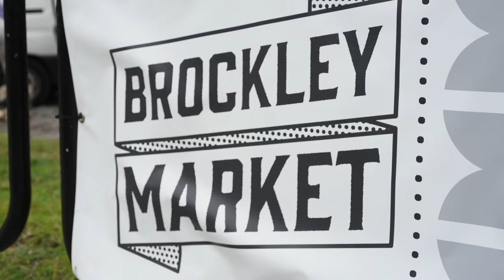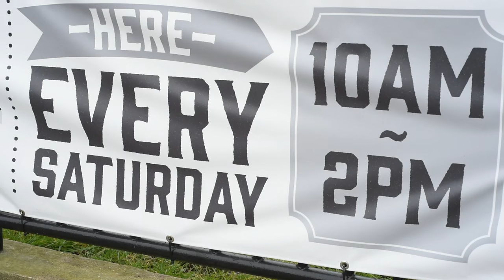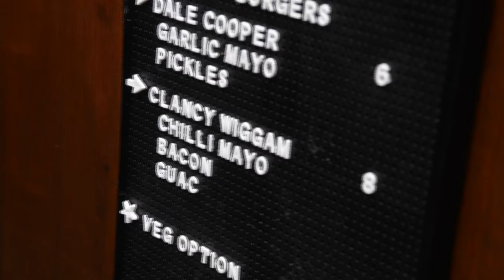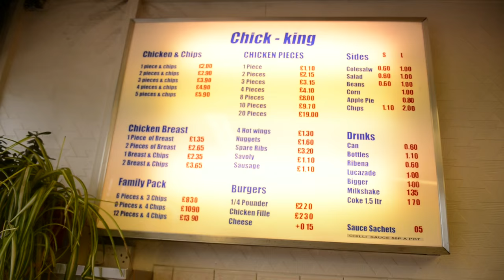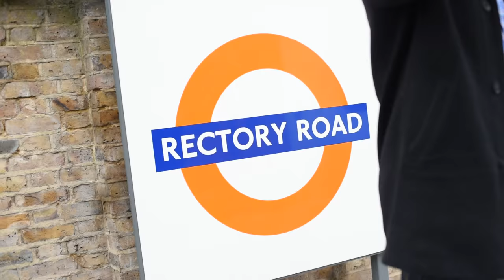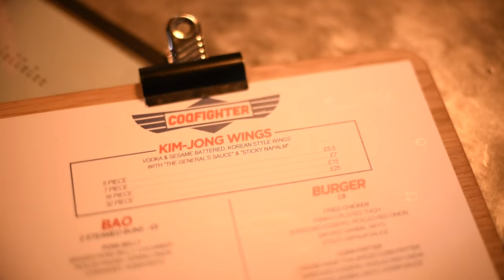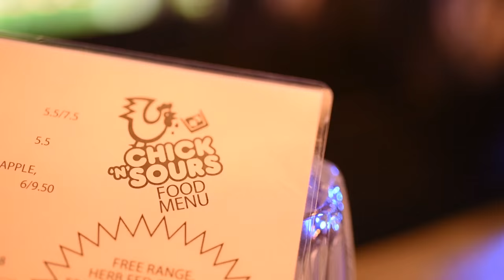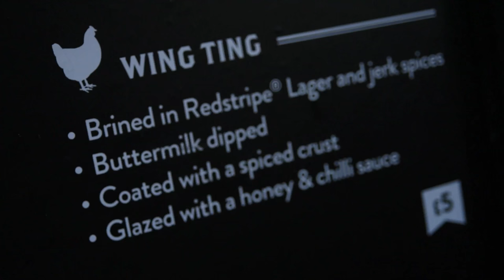BURGER GANG: THE BEST CHICKEN BURGERS IN LONDON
It’s been a long time coming. Here is our guide to the best Chicken Burgers in London.

Agree or disagree, leave your suggestions in the comments section.

We weren't paid to do this. Burgers and beers were largely provided for free by the vendors and for that we say thank you.